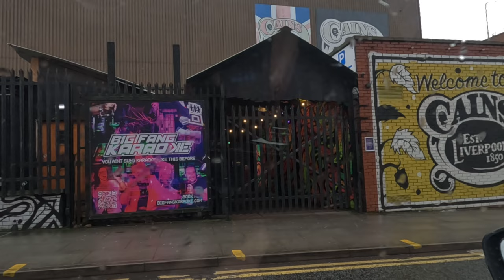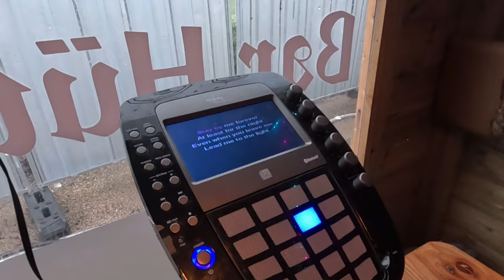Bar Hütte at Chavasse Park Liverpool with the RockSteadies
Merry Christmas RockHeads!

Check out this new video: Bar Hütte at Chavasse Park Liverpool with the RockSteadies

It’s Christmas in Liverpool and there’s so much happening. We had to go experience something! So we hired out a karaoke Hütte in Chavasse Park!! Yes you heard that right! Bar Hütte at Chavasse Park in the heart of Liverpool offers cozy huts with karaoke! We went to the Santa Claus club where we met the big man himself! The kids get free hot chocolate too. The mulled wine and churros didn’t go amiss though 😜! If you’re looking for something completely different but still totally Christmassy, then look no further than Bar Hütte! There is so many things to do here, from sensory mornings, wreath making, movie Sundays, after school club and more. Of a night this awesome place becomes a fun filled bar where you can dance, drink and enjoy karaoke in the cozy huts with friends. Don’t miss this place! Check out their website below: